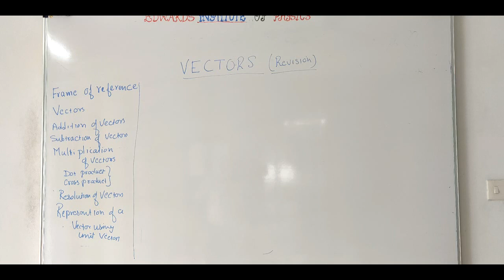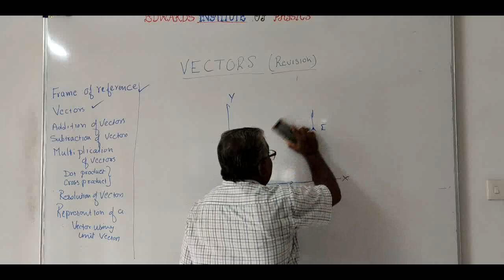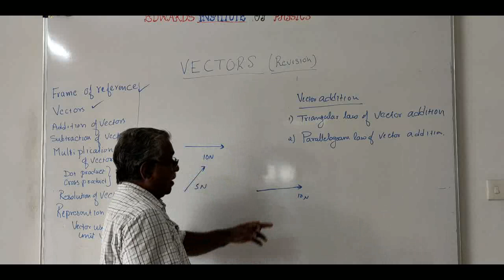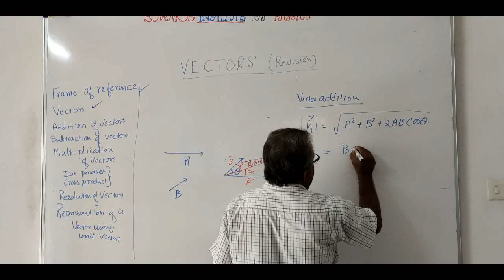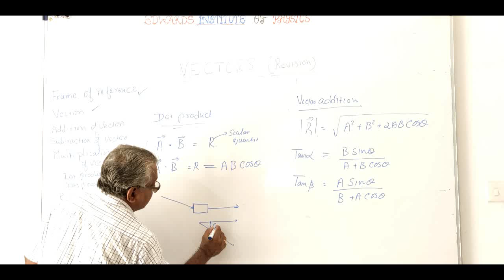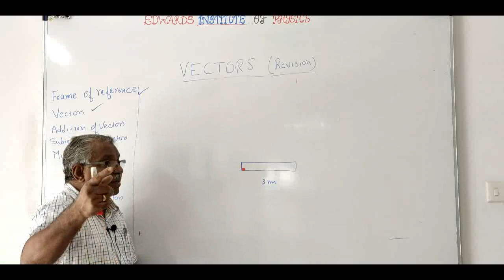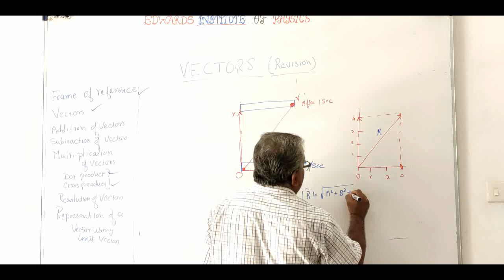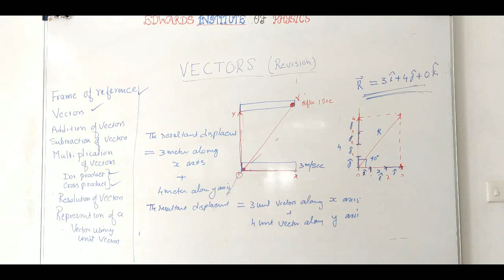CLASS XII || PHYSICS || MALAYALAM|| ELECTROSTATICS- (VECTORS REVISION) || VIDEO 2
This is a full tuition class for class XII students in Malayalam.  Here the subject is taught in detail. If a student view and learn all the videos there is no need to go for tuition and tiring entrance coaching . Problems are also solved so that the students understands the subject very easily..Questions asked in entrance exams  are also dealt with.